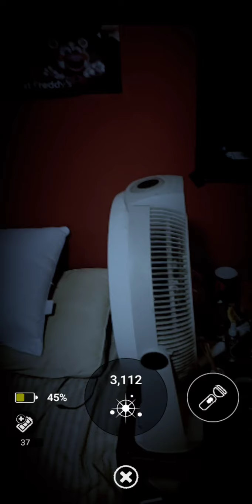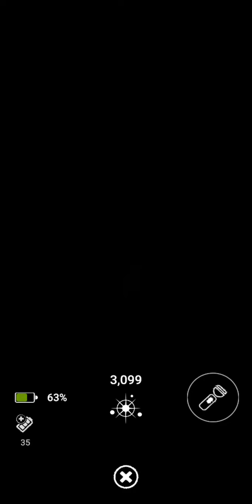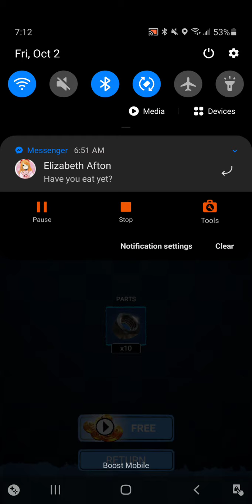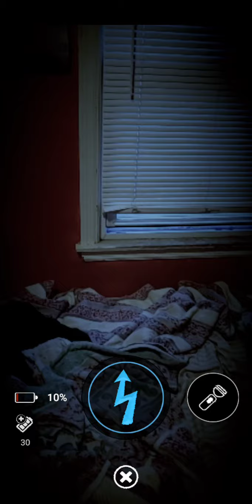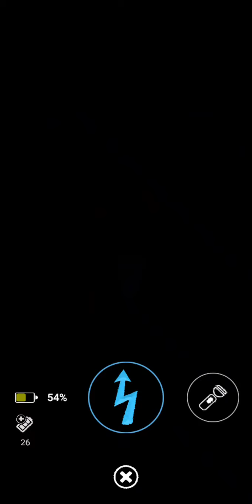Five Nights at Freddy's AR: being lucky with the cool radiation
Time to go after three animatronics  two Skin Animatronics but one cold animatronic.  This was a fun challenge  for FNAF AR and now we  must wait and see what animatronics we have next week. Hope everyone enjoys!